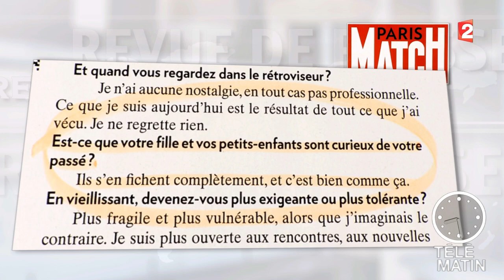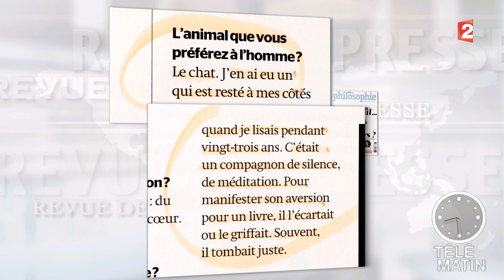Revue de presse culturelle - 2015/09/02